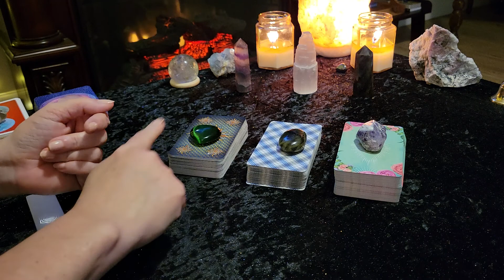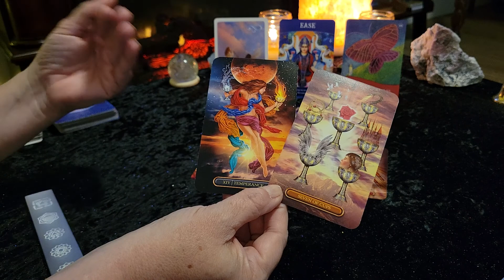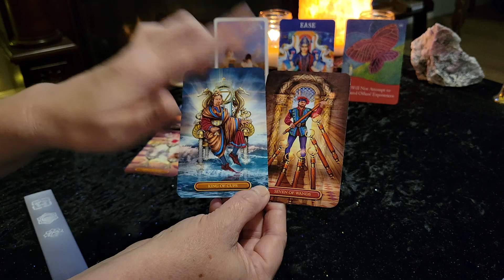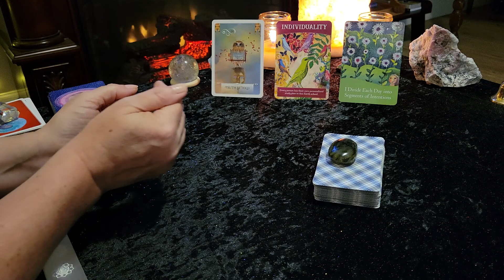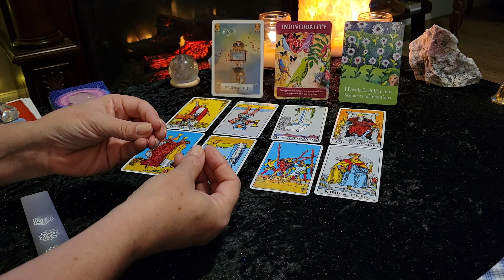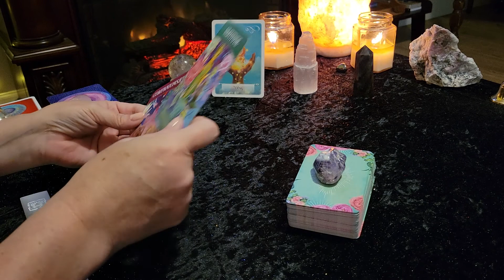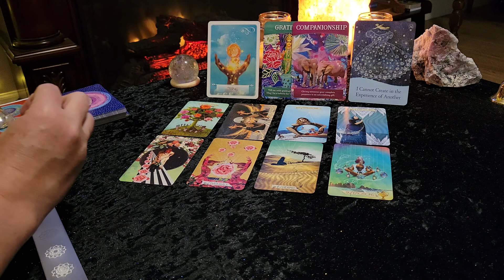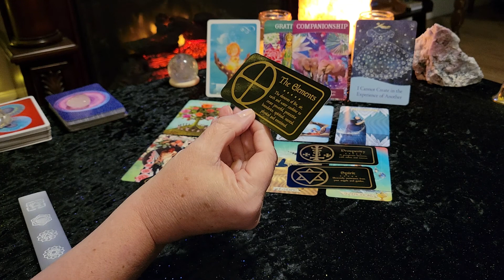SCORPIO **MANIFESTING ABUNDANCE**TIMELESS**PICK-A-CARD** Tarot reading - Timestamps below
Hi SCORPIO! Welcome to this TIMELESS PICK-A-CARD Tarot & Oracle card reading about your MANIFESTING ABUNDANCE journey, to hopefully help you on your way to being a MANIFESTING MASTER!!

Timestamps:
Group #1 1:42
Group #2 24:25
Group #3 47:01

Whenever this reading finds you is when you are meant to see it. Use your intuition to pick whichever Tarot deck you are drawn to the most.
Remember that this is a general reading, so not every part will resonate with all of you. Take what does, a little bit or the whole thing, and leave the rest behind. You may also want to check your Moon, Rising, or Venus sign readings for additional information and insight.

HAPPY MANIFESTING!

Love , Light and blessings to you all!
Victoria
XOXOXO